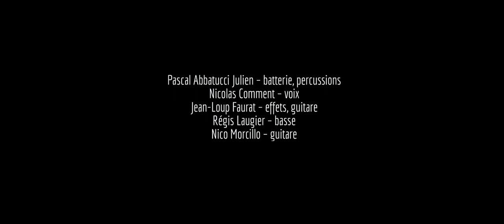HIFIKLUB + NICOLAS COMMENT - Ave Maris Stella (GERMAIN NOUVEAU)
Hifiklub + Nicolas Comment
Germain Nouveau – Ave Maris Stella
Toulon – 25 août 2018

Pascal Abbatucci Julien – batterie, percussions
Nicolas Comment – voix
Jean-Loup Faurat – effets, guitare
Régis Laugier – basse
Nico Morcillo – guitare

Musique enregistrée par Thomas Alberny
Mixée et masterisée par Olivier Cancellieri

Vidéo captée et montée par Vincent Bérenger